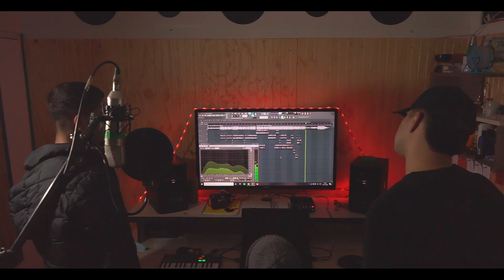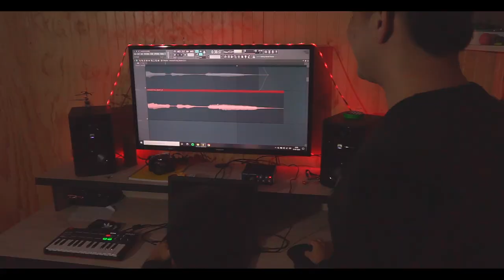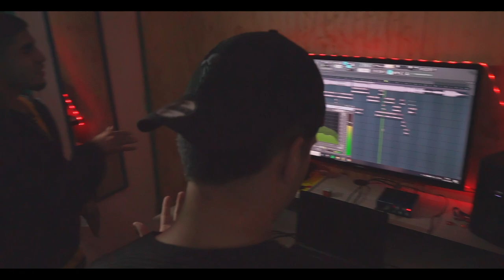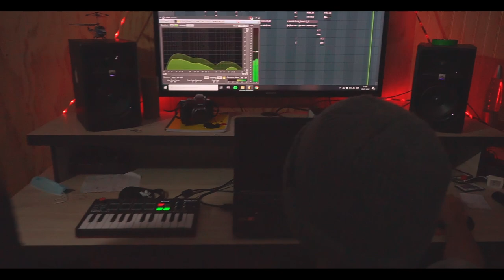Por cierto - CTOG ft. El Alvarez (Video oficial) (prod by Bless on the track x Saint Zafiro)